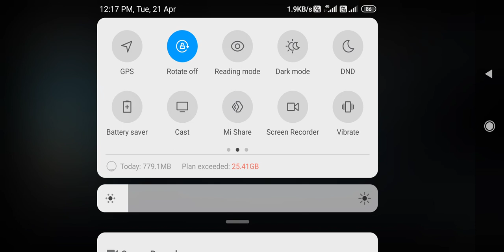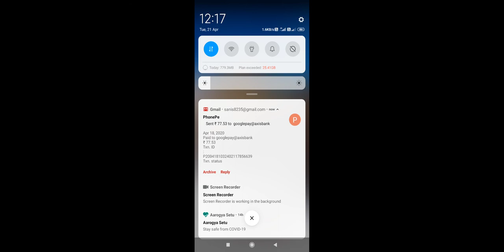need for speed heat gameplay Ronaldo Messi Neymar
Sometimes you wonder what strange fate brought you onto the streets of Blackridge. Was it the fast cars or the promise of the fast track to glory? Around every turn there’s a new mystery, a new challenger. Every instinct tells you to be on guard. Whether you like your rides new or classic, this Noir update, Midnight Boulevard, has the goods you’re looking for. A mix of old and new school hit the streets with the Bugatti La Voiture Noire, Beck Kustoms F132 and 1991 Honda NSX.
need for speed heat gameplay

NEW CARS

2020 Bugatti La Voiture Noire
Car Class: Hyper

6-Star = 1015
7-Star = 1064
8-Star = 1085

Top Stats

Speed: 8,934
Acceleration: 12,056
Nitro: 11,020

Earnable in: Midnight Boulevard - BUGATTI La Voiture Noire - 7 day event
Starting Window: April 20 16:00 PST - April 29 16:00 PST

An unseen hand works from the shadows and the crews of Blackridge aren't sure who to trust. Word on the street is Kim needs a helping hand to uncover a mystery. You’ll earn the Bugatti La Voiture Noire for your troubles.

1991 Honda NSX
Car Class: Classic Sports

4-Star = 668
5-Star = 723
6-Star = 756

Top Stats
Speed: 6,966
Acceleration: 5,604
Nitro: 6,285

Earnable in: Breakout - HONDA NSX (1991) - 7 day event
Starting Window: April 26 16:00 PST - May 7 16:00 PST

The classic 1991 Honda NSX awaits in the latest Breakout - and the cops won't be far behind.

1932 Beck Kustoms F132
Car Class: Muscle

4-Star = 801
5-Star = 871
6-Star = 909

Top Stats
Speed: 8,178
Acceleration: 7,856
Nitro: 8,819

Earnable in: Proving Grounds - BECK KUSTOMS F132 - 7 day event
Starting Window: May 2 16:00 PST - May 17 16:00 PST

Every palooka in Blackridge will want to get their mitts on the Beck Kustoms F132. Hit the all-new Proving Grounds and put this beast through its paces in an all-new series of challenges.

The Blueprint Finder in the Showroom now correctly displays your collected Blueprints

Fixed the Ferrari Superfast Proving Grounds and Underworld: Downfall displaying a fake reward at the end of the event

SPECIAL EVENT RERUNS

Special Event Reruns 1:

Proving Grounds - LOTUS Exige Cup 380

Rebel's Gambit - FORD Model 18

Fastlane - NISSAN 180SX Type X

Fastlane - MITSUBISHI Lancer Evolution VI

Fastlane - PORSCHE 911 GT3 RS (991)

Special Event Reruns 2:

Starting May 14 16:00 PST, take on returning Special Events in order of eligibility:

Blackridge Rumble - HENNESSEY Venom GT

Proving Grounds - FERRARI 812 Superfast

Fastlane - HOT WHEELS Gazella GT

Fastlane - FORD Shelby GT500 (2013)

Urban Legend - BMW M3 GTR

Blackridge Spirit Festival - LAMBORGHINI Centenario

Speedhunters - NISSAN Skyline GT-R BNR34

Fastlane - DODGE Charger R/T

Fastlane - NISSAN 370Z

Fastlane - JAGUAR F-Type

UNDERGROUND RIVALS SCHEDULE:

कभी-कभी आपको आश्चर्य होता है कि ब्लैकरीज़ की सड़कों पर आपको क्या अजीब भाग्य मिला।  क्या यह तेज कारें थीं या तेज ट्रैक का वादा था?  हर मोड़ पर एक नया रहस्य है, एक नई चुनौती है।  हर वृत्ति आपको पहरेदारी करने के लिए कहती है।  चाहे आप अपनी सवारी नई या क्लासिक पसंद करते हों, यह नोयर अपडेट, मिडनाइट बुलेवार्ड, वह सामान है जिसकी आप तलाश कर रहे हैं।  पुराने और नए स्कूल के मिश्रण ने बुगाटी ला वोओवर नोइरे, बेक क्युम्स एफ 132 और 1991 होंडा एनएसएक्स के साथ सड़कों पर मार किया।

 नई कारों

 2020 बुगाटी ला वोयूर नोइरे
 कार क्लास: हाइपर

 पीआर स्तर मैक्स
 6-स्टार = 1015
 7-स्टार = 1064
 8-स्टार = 1085

 शीर्ष आँकड़े

 गति: 8,934
 त्वरण: 12,056
 नाइट्रो: 11,020

 में अर्जित: मिडनाइट बुलेवार्ड - बुगाटी ला वोयोर नोइरे - 7 दिन की घटना
 खिड़की शुरू: अप्रैल 20 16:00 PST - 29 अप्रैल 16:00 PST

 एक अनदेखी हाथ छाया से काम करता है और ब्लैकरिज के चालक दल निश्चित नहीं हैं कि किस पर भरोसा किया जाए।  सड़क पर शब्द किम को एक रहस्य को उजागर करने के लिए मदद की जरूरत है।  आप अपनी परेशानियों के लिए बुगाटी ला व्योवर नायर कमाएँगे।

 1991 होंडा एनएसएक्स
 कार क्लास: क्लासिक स्पोर्ट्स

 पीआर स्तर मैक्स
 4-स्टार = 668
 5-स्टार = 723
 6-स्टार = 756

 शीर्ष आँकड़े
 स्पीड: 6,966
 त्वरण: 5,604
 नाइट्रो: 6,285

 में अर्जित: ब्रेकआउट - होंडा एनएसएक्स (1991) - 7 दिन की घटना
 खिड़की शुरू: 26 अप्रैल 16:00 पीएसटी - 7 मई 16:00 पीएसटी

 क्लासिक 1991 होंडा एनएसएक्स नवीनतम ब्रेकआउट में इंतजार कर रहा है - और पुलिस बहुत पीछे नहीं रहेगी।

 1932 बेक कस्तूम्स F132
 कार क्लास: स्नायु

 पीआर स्तर मैक्स
 4-स्टार = 801
 5-स्टार = 871
 6-स्टार = 909

 शीर्ष आँकड़े
 गति: 8,178
 त्वरण: 7,856
 नाइट्रो: 8,819

 कमाई करने योग्य: प्रोविंग ग्राउंड्स - BECK KUSTOMS F132 - 7 दिन की घटना
 खिड़की शुरू: 2 मई 16:00 पीएसटी - 17 मई 16:00 पीएसटी

 ब्लैकरिज का हर पुतला बेक कुटुम्स एफ 132 पर अपना शतक लगाना चाहेगा।  ऑल-न्यू प्रोविंग ग्राउंड्स को हिट करें और इस जानवर को चुनौतियों की एक नई श्रृंखला में अपने पेस के माध्यम से डालें।

 परिवर्तन और प्रभाव

 शोरूम में ब्

 अन्डरग्राउन्ड रिवाज अनुसूची:
Gaming total
Gaming total